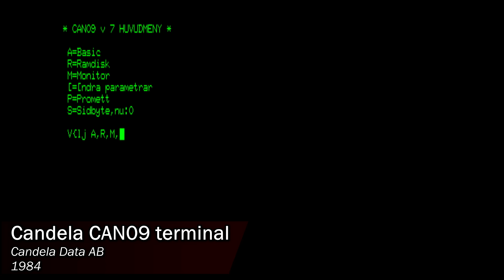All MAME 0.180 games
All MAME games is my project to show every game added with each new MAME release.

Games shown:
(00:05) Candela CAN09 terminal
(00:16) Draw 88 Poker (V2.0)
(00:27) Entex Space Battle
(00:38) Exzisus (EX 1.0, Magnet System, prototype)
(00:49) Fidelity Designer 2100 Display
(01:00) Fidelity Excel 68000
(01:11) Go By RC (V2.03O 1999/05/25 13:31)
(01:22) Mephisto Montreux
(01:33) Number Crash
(01:44) Player's Edge Plus (PP0001) Standard Draw Poker
(01:55) Player's Edge Plus (PP0054) Deuces Wild Poker (El Cortez)
(02:06) Player's Edge Plus (PP0232) Patriot Poker
(02:17) Player's Edge Plus (PP0294) Aces and Faces Bonus Joker Poker
(02:28) Player's Edge Plus (PP0445) Aces and Faces Bonus Joker Poker
(02:39) Player's Edge Plus (PP0450) Loose Deuce Deuces Wild! Poker
(02:50) Player's Edge Plus (X002002P+XP000038) Double Double Bonus Poker
(03:01) Player's Edge Plus (X002240P+XP000038) Joker Poker (Two Pair or Better)
(03:12) Radio Shack Monkey See
(03:23) Saitek RISC 2500 v1.04
(03:34) Shikigami no Shiro - internal build (V1.02J 2001/09/27 18:45)
(03:45) Space Lords (rev C)
(03:56) Time Scanner (TS 2.0, Magnet System, prototype)
(04:07) Xain'd Sleena (SC 3.0, Magnet System, prototype)

Intro music: All On Me by Small Colin (no changes were made)

End music: Yellow Taxi under a Blue Sky by MindsEye (no changes were made)